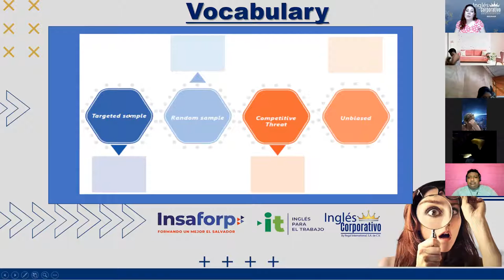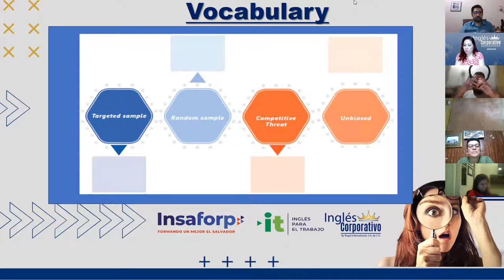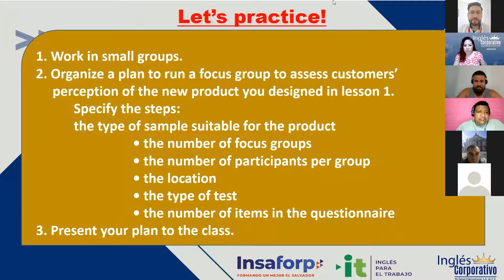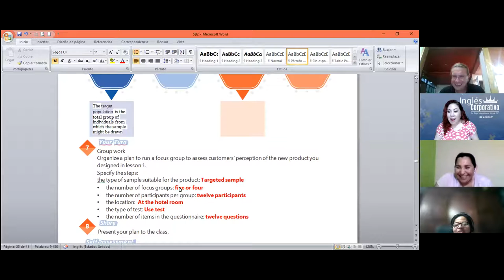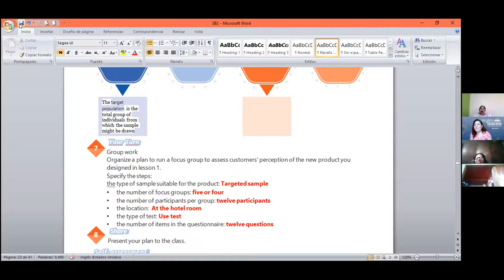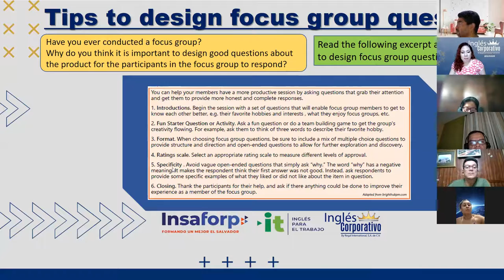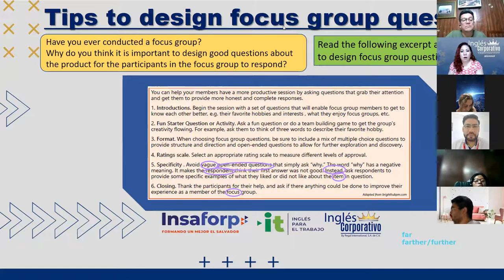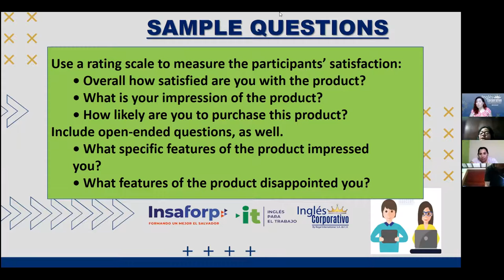Ingles Corporativo- Videoconferencia #13 Focus groups conversation